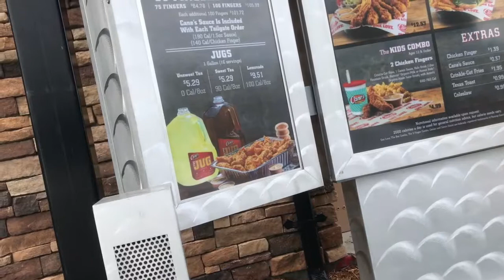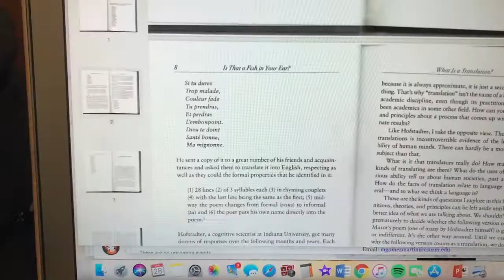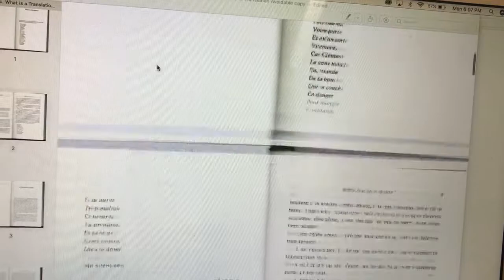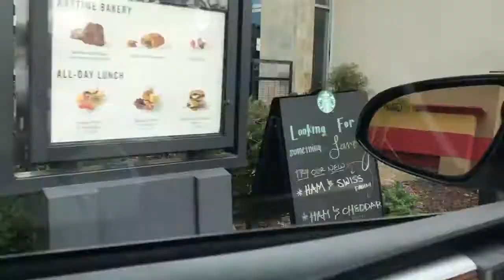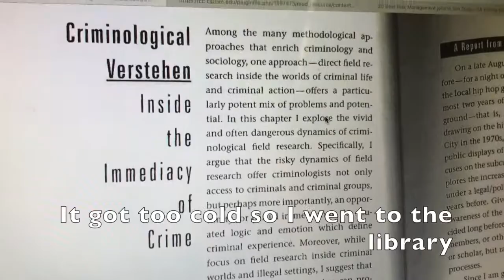COLLEGE WEEK IN MY LIFE: SENIOR YEAR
HELLO!!

Just a typically week in school were i'm basically running around everywhere!

Xoxo,
Daisy Michelle